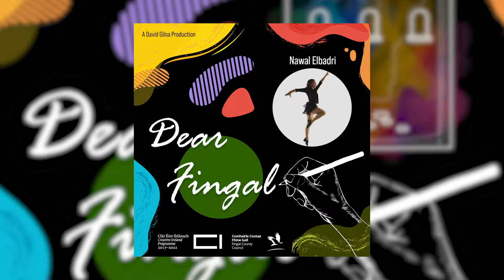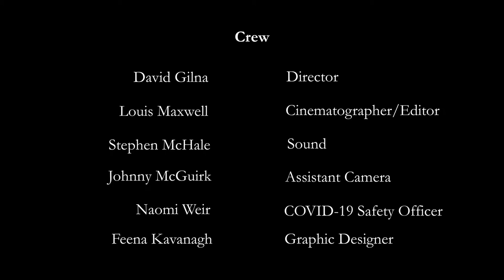Prodijig - Dear Fingal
Starring Nawal Elabdri, Meadhbh Kennedy ,Christen Mooney ,Georgina Donovan & Kellie Morris . Shot on location at Swords Chapel, Swords Castle.

Dear Fingal
Funded by Creative Ireland & Supported by Fingal County Council

Directed by David Gilna
Cinematographer Louis Maxwell

Incidental Music: "I Am My Future"

 Written, arranged and produced
             by Trisha O'Keefe

     © Trisha O'Keefe Music (2020)

A David Gilna Production (2020)